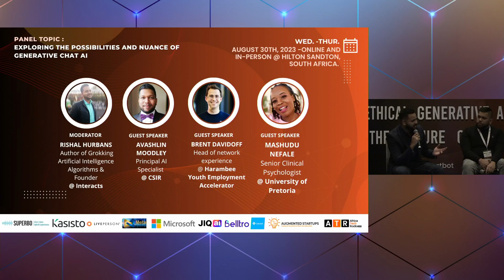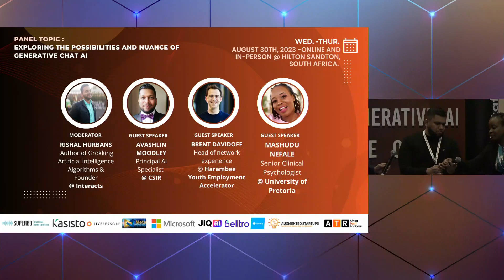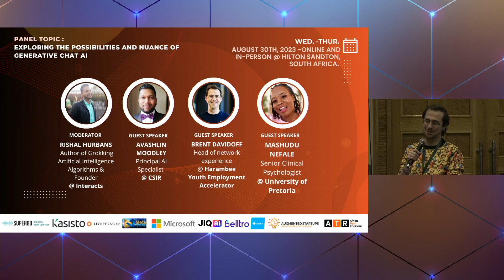SOLVING HUMAN PROBLEMS WITH GENERATIVE AI:DISTRIBUTING, SCALING, LOCALISING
- The impact of generative chat AI on teaching and education
- The possibilities and nuance of generative chat AI for languages other than English
- Useful applications of generative AI beyond chat